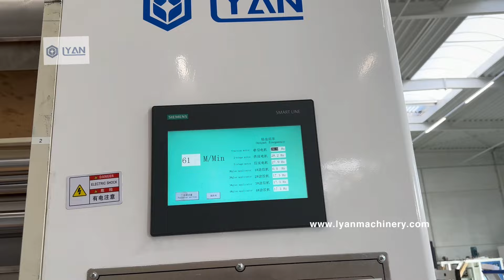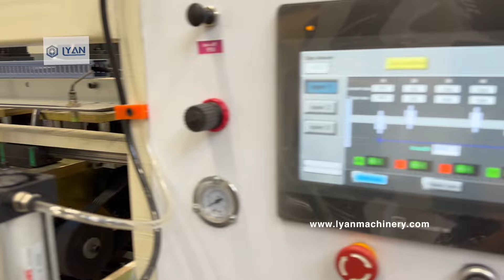LYAN-1850 five layers solid board laminator running in Belgium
Welcome enquiry !
Cangzhou LYAN Carton Machinery Co., ltd